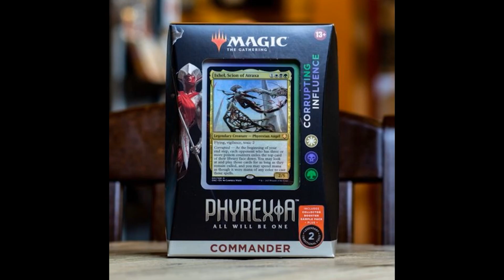WAR ROOM GAMES DEBRIEF EP-1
In this week's debrief Adam recaps last week's Warhammer 40k RTT tournament and big John lays his big week updates on use.